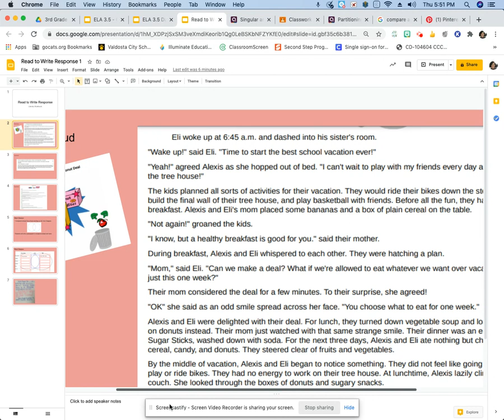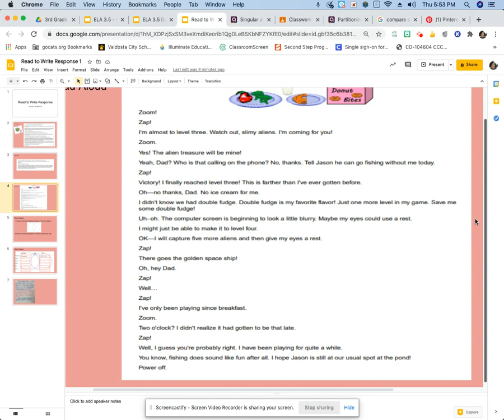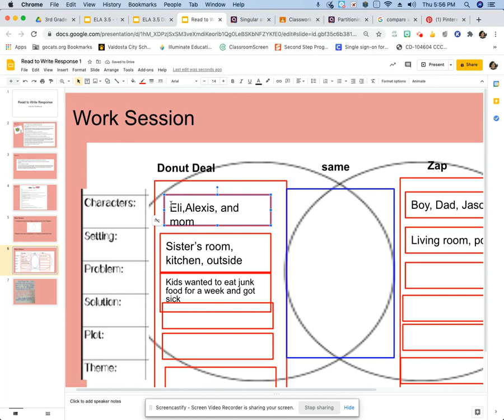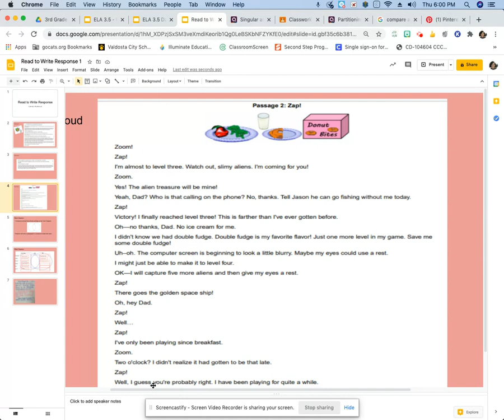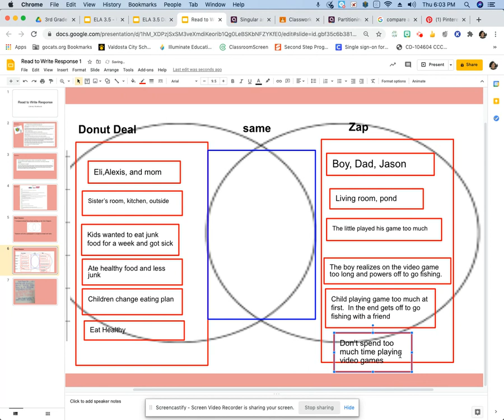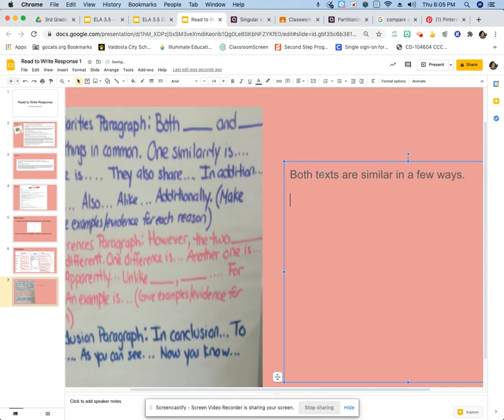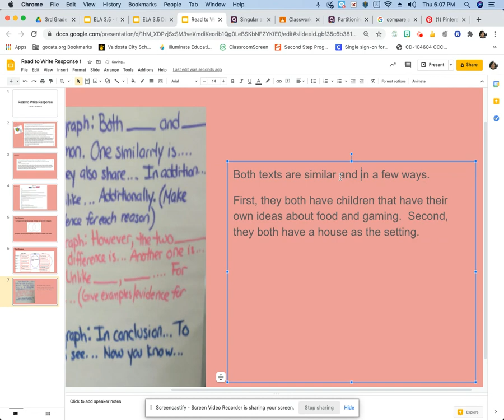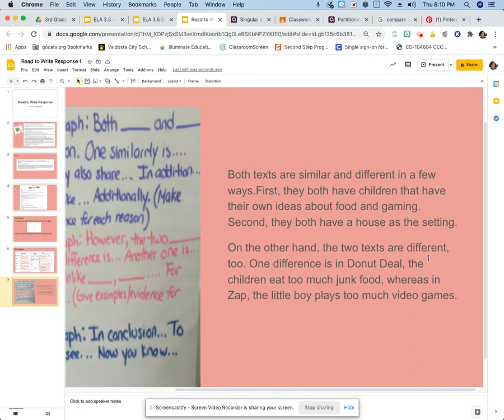Write to Read-Compare and Contrast Two Texts